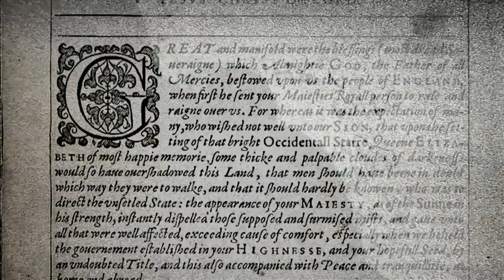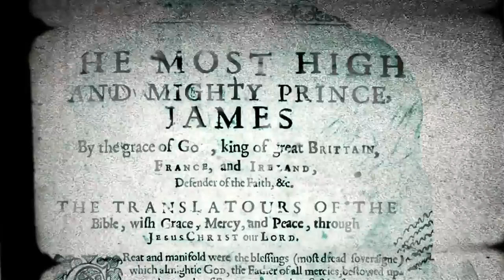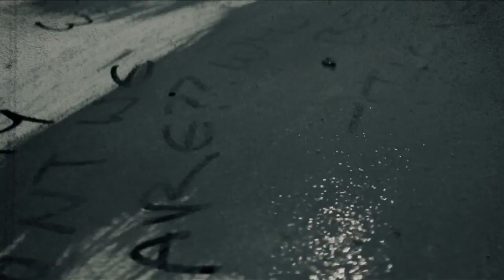LOGIC QUESTION EVERYTHING OFFICIAL VIDEO